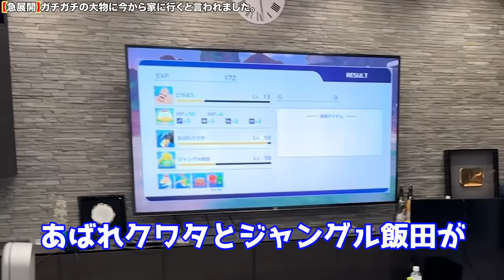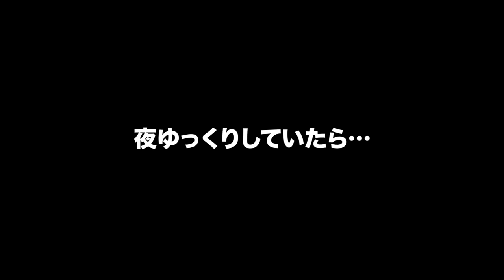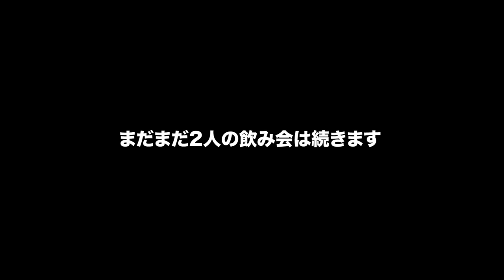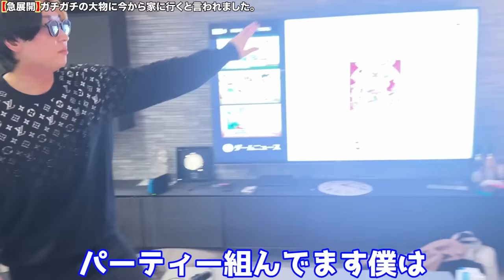ガチガチの大物有名人が5日間泊めてくれと新居にやってきた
■ヒカルが1年かけて開発したパーフェクトサプリメント【P3】
初回はノベルティポーチ、2回目にP3オリジナルヒカルフォトブックもプレゼント！

その他P3に関する情報はこちらもチェック！

★貢ぎ物（プレゼント）限定、送り先はこちらになります！

※手紙・書籍・食べ物、動物、火薬物など、非衛生的、使用済、開封済、危険の伴うプレゼント、
送り主名の無き物は受付けておりません。
※中身を確認させていただいた上で、運営の判断によりお渡しできない場合もございます。